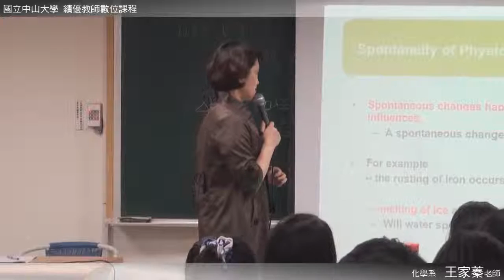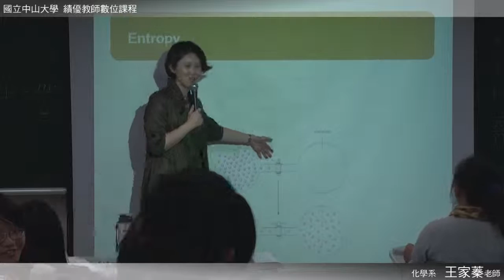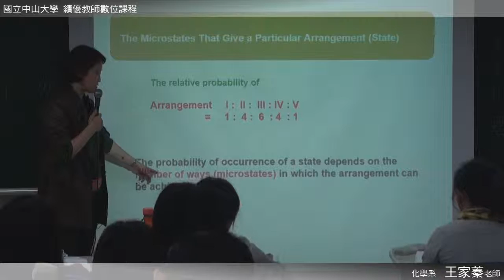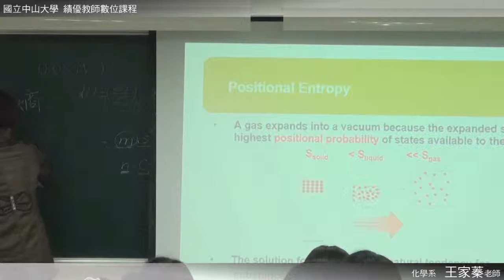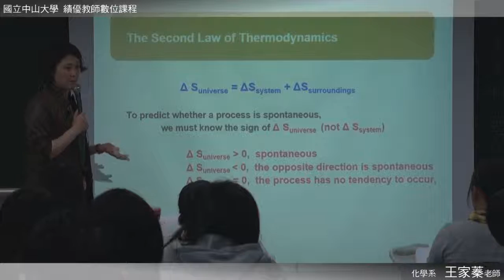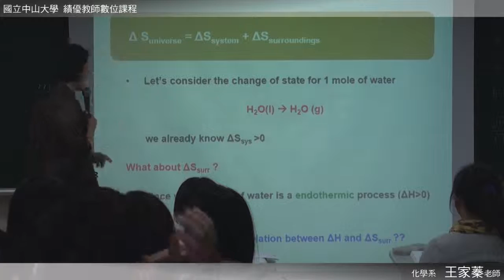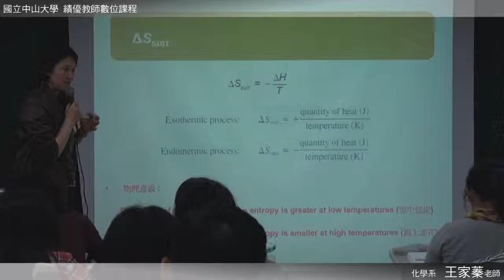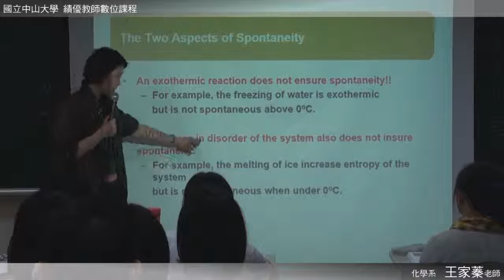《國立中山大學開放式課程》普通化學 (王家蓁老師) 10